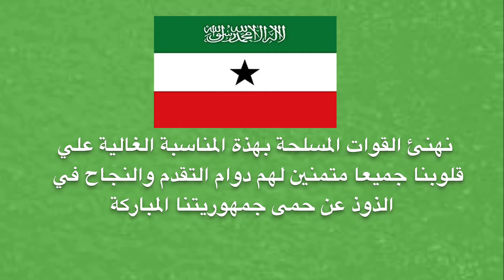26th anniversary of the founding of the Somaliland Army -الذكرى 26 لتأسيس الجيش الوطني في صوماليلاند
بمناسبة الذكرى 26 لتأسيس الجيش الوطني لجمهورية صوماليلاند نهنئ القوات المسلحة بهذة المناسبة الغالية علي قلوبنا جميعا متمنين لهم دوام التقدم والنجاح في الذوذ عن حمى جمهوريتنا المباركة .